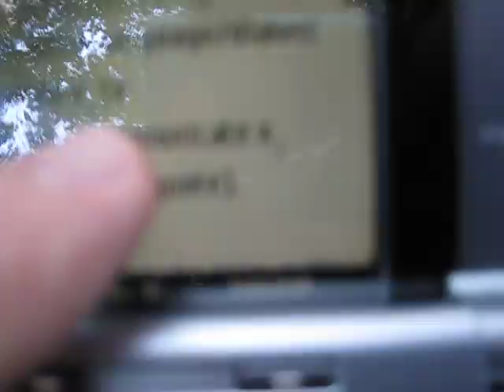about the word "bangu"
In this basic lesson, I teach you the three places of the gismu "bangu".